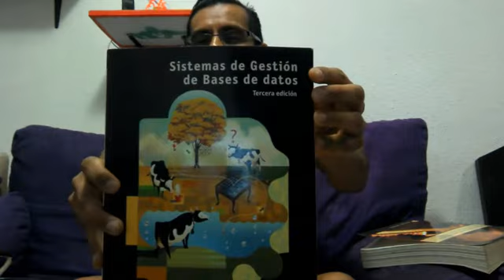UPMH - LCIA - BD. Presentación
Lic. en Comercio Internacional y Aduanas

Introducción a la Asignatura

Rubén Ramírez Gómez